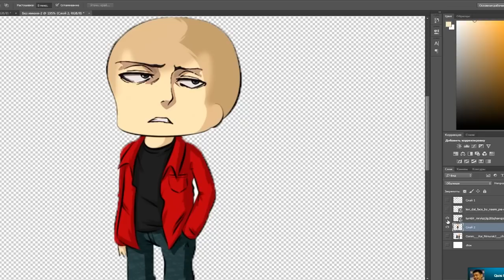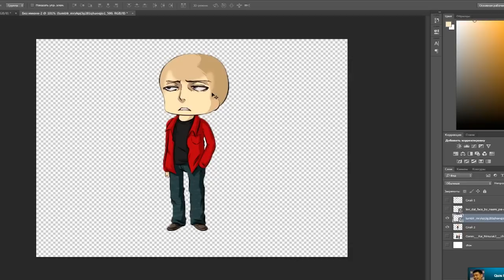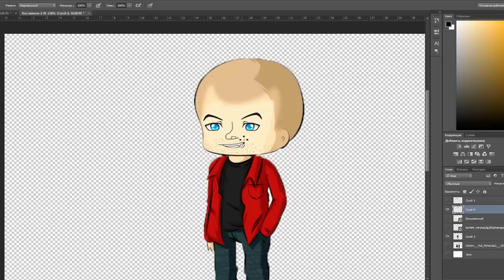ВСЕВОДНОМ3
Игра к котом: Point

Монтажи, нарезки и многое другое ;)